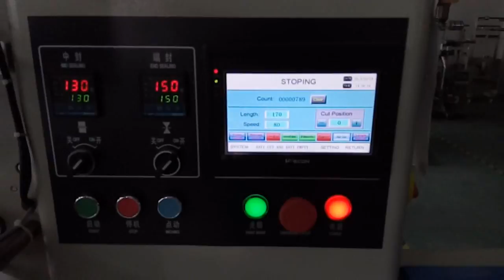手套3，扯不断